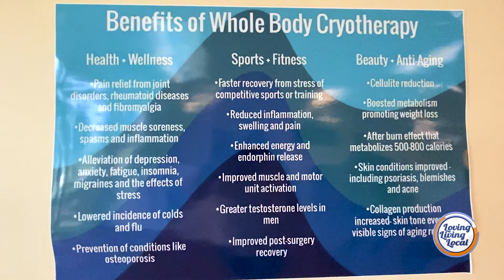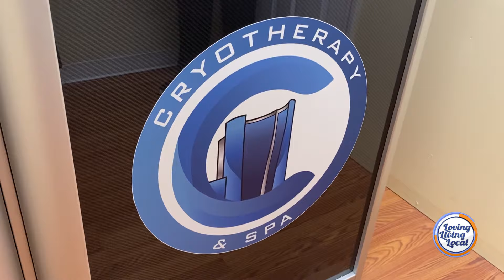Cryotherapy & Spa living local show on NBC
TV Segment about  Cryotherapy & Spa services in Charleston, SC